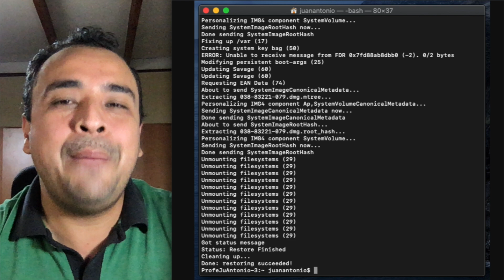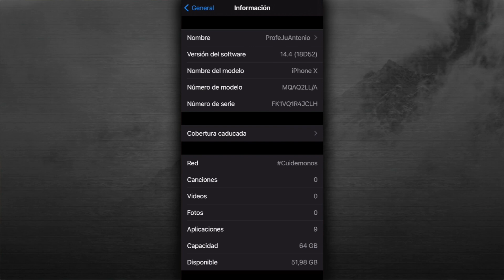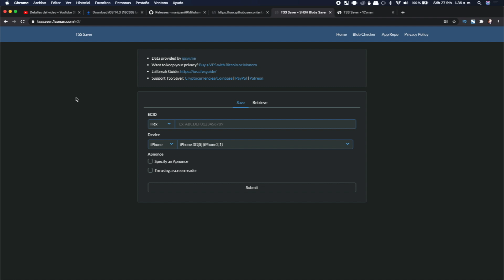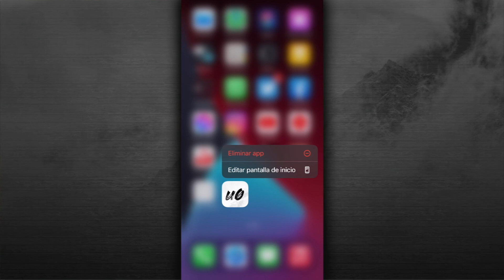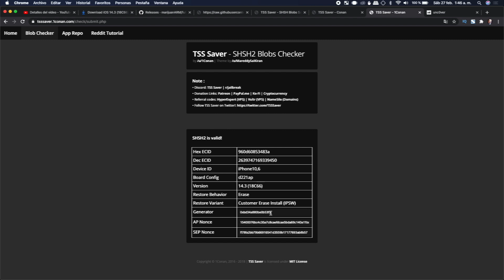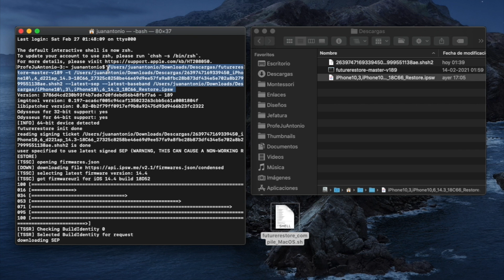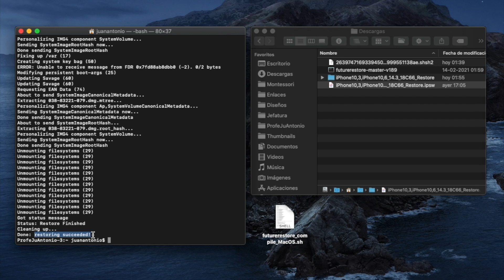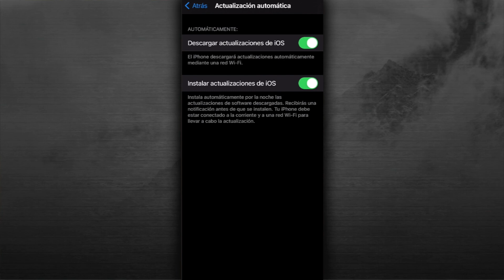FutureRestore MAC ✅ SUBIR/BAJAR A VERSIONES DE iOS NO FIRMADAS (TUTORIAL)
⚠️ COMPATIBILIDAD DE DISPOSITIVOS: Actualizado viernes 11 de marzo de 2022
· RECUERDA HACER UNA COPIA DE SEGURIDAD DE TU INFORMACIÓN PERSONAL
· A10 e inferiores: Desde iOS 14.0 hasta 15.3.1
· A11 y superiores: Desde iOS 14.3 hasta 15.3.1

· Agradecimientos: @marijuanARM y @Cryptiiiic

📌 FUTURERESTORE MAC POR COMPILAR:
· Agradecimientos:  @SharkLatan  y @Bosteek.

📚 CÓDIGOS UTILIZADOS:
chmod 777 futurerestore_compile_MacOS.sh
--latest-sep --latest-baseband
--latest-sep --no-baseband